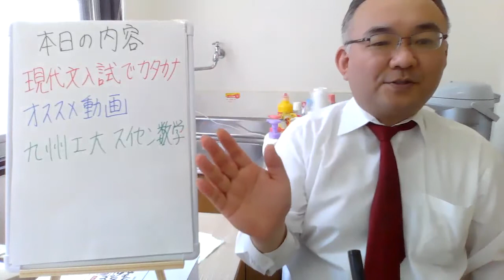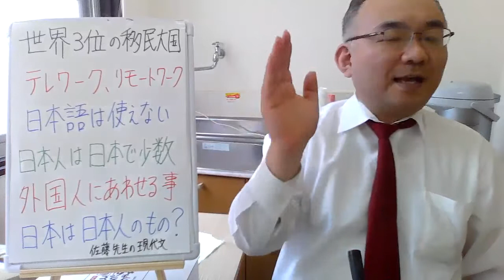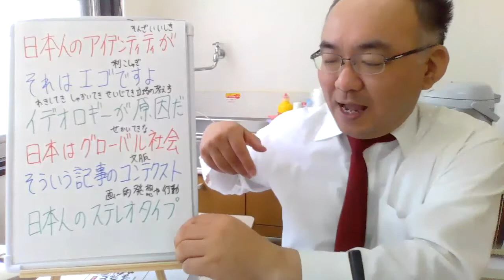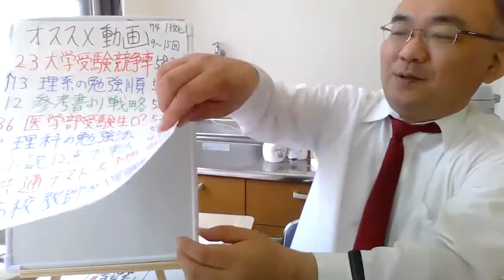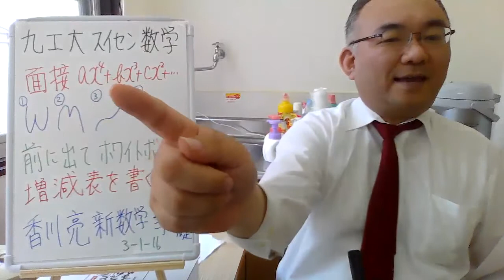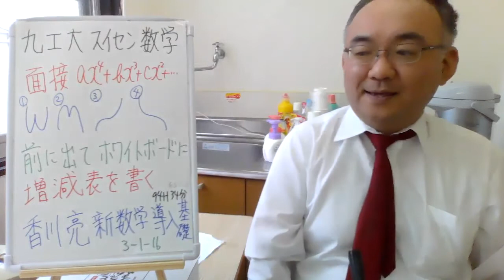126.九州工業大学推薦面接数学！カタカナ文字は入試に出る！面接試験だからと油断すると、いきなり数学を問われる！日本は移民大国です！Japanese university entrance exam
月謝１８０００円ですが、応相談いたします。

２３歳で、私立女子高校の数学教師に正式採用される
２５歳で、九州で一番最初にできた東進の校舎長へ、受験業界へ転職（毎年５００名を集める）
３３歳で、東進から個別指導塾へ転身。年収１０００万円近くも？
４３歳で、久留米自習室を創業。代表として８年目となる。